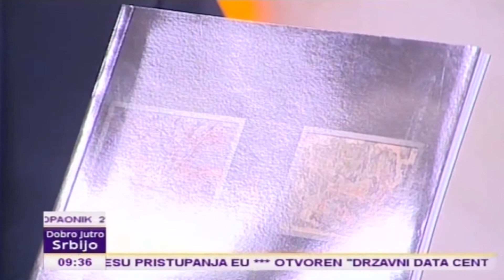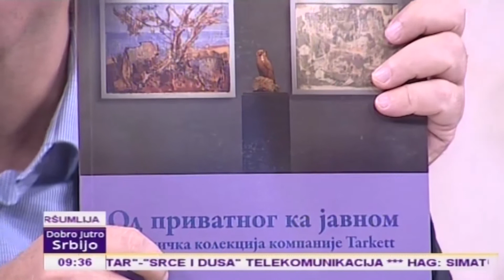Гојковић: Шокирана сам шта неки посланици прате и гледају на друштвеним мрежама